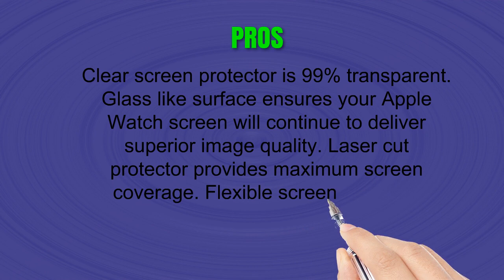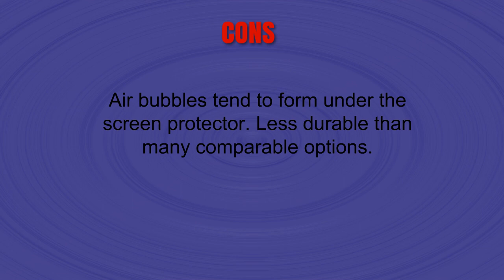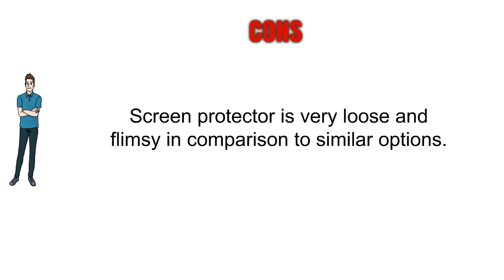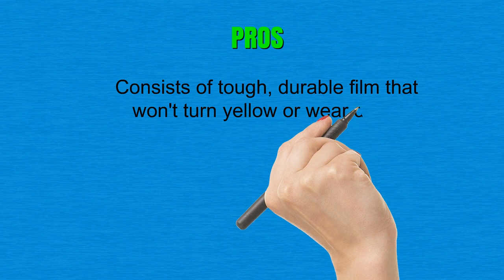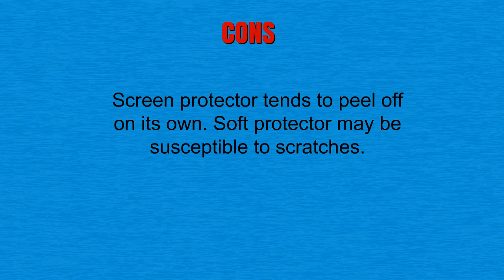Top 3 Best Apple Watch Screen Protectors You Can Buy 2019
3. [6 Pack] LK for Apple Watch Screen Protector (38mm Series 3/2/1 Compatible), Liquid Skin [Full Coverage] [Anti-Bubble] HD Clear with Lifetime Replacement Warranty

2. for Apple Watch Screen Protector 42mm, for iWatch 42mm Tempered Glass Screen Protector, Anti-Scratch Scratch Resistant Full Coverage Scratch Screen Film for Apple Watch 42mm Series 3/2/1 [2 Pack]

1. Apple Watch Screen Protector (38mm)(Apple Watch Nike+, Series 3/2/1 Compatible)[Ultimate](6-Pack), IQ Shield LiQuidSkin Full Coverage Screen Protector [HD Clear Anti-Bubble Film]